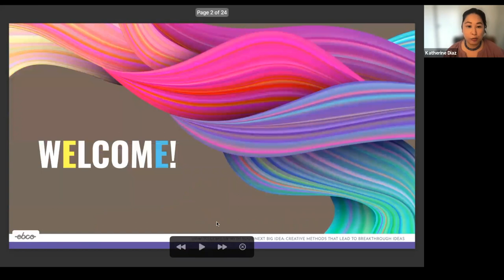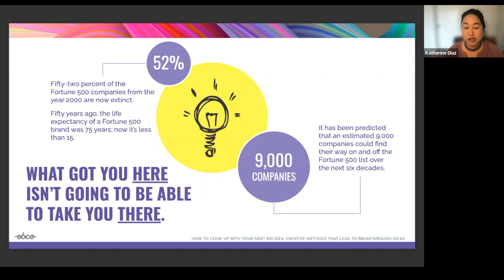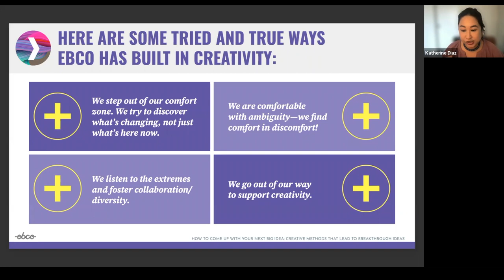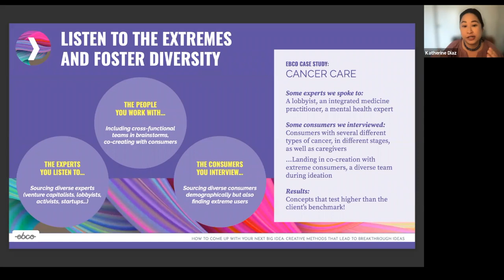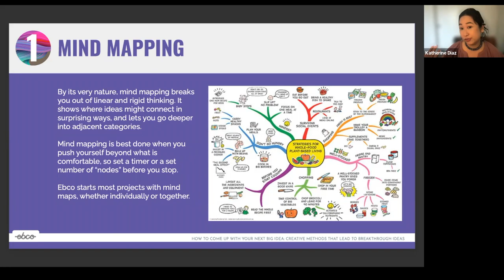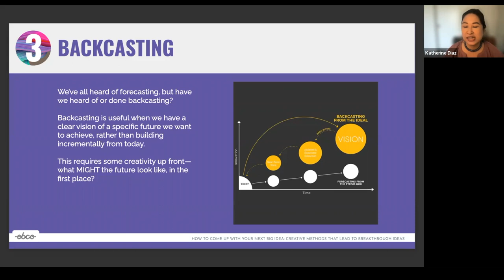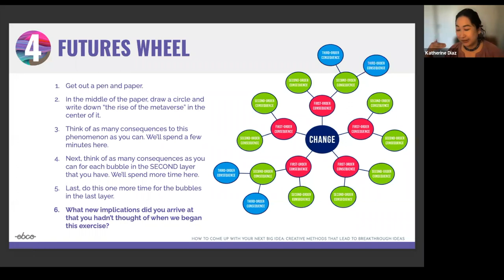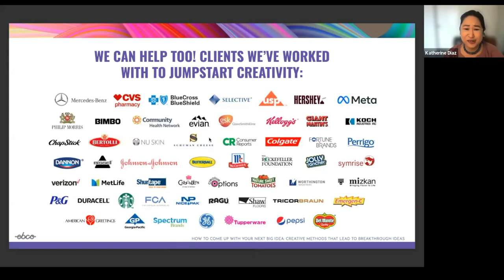Ebco Obsessions: How to Come Up With Your Next Big Idea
***CREATIVITY IN INNOVATION WEBINAR***

When you’re surrounded by innovative, creative people, how can you foster creativity when there’s pressure to perform? How can you lead by bringing creativity into daily responsibilities like ideation or pipeline development?

As part of Ebco’s Inspiration: Creativity and Play Quarter, How to Come Up With Your Next Big Idea guides innovators in ways to utilize different methods of creative thinking to find practices that will spark creative techniques and lead to divergent and convergent thinking models amongst their teams.

Watch our webinar below for more insights into all the ways creativity can fuel innovation!